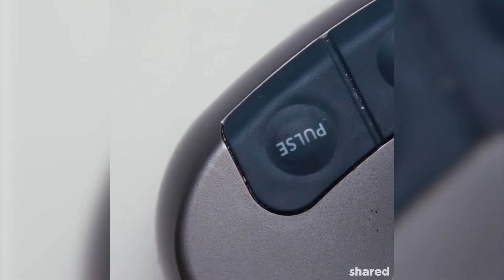Insanely Delicious Peanut Butter Pie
This is the best thing that you will put in your mouth. maybe ever. No jokes. Peanut butter chocolate lovers this is YOUR JAM! Orrrr should we say your PB? Make it as fancy or casual as you like. We've had zero complaints about the flavor storm that this pie brings. You have to try it - actually!